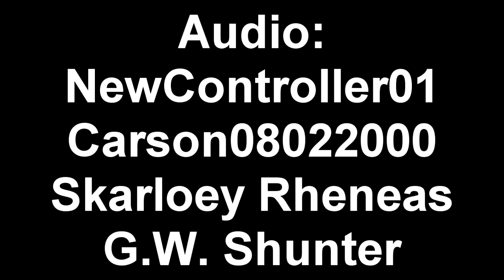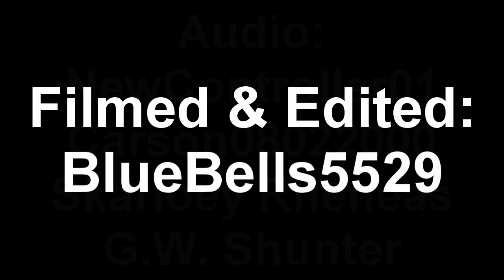Wired-Up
Wilbert's visit to the Island of Sodor was coming to an end. On his last days, the Fat Controller wanted the Forest Engine to help on Duck's Branchline "The Little Western".  He get's into trouble because of a faulty coupling.

Thomas & Friends
HO/OO
Wilbert The Forest Engine
Foaming At The Funnel

All copyright goes to their respect owners. All of the videos provides by BlueBells5529 are for a GENERAL audience. Both Children and Adults can enjoy the story for the story and production value being shown in these videos.